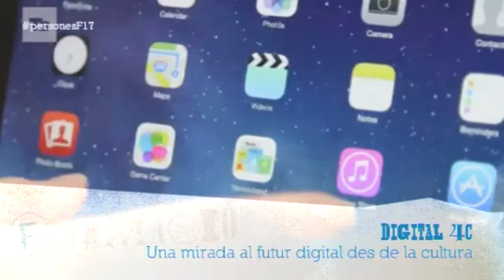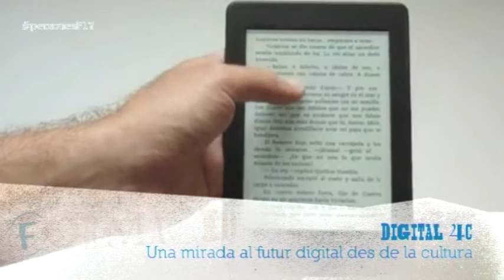L'Eloi Aymerich ens parla de creativitat a través de la Digital 4C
El director del programa, Eloi Aymerich, que ens parla del recent MWC però especialment de la Digital 4C, Catalan Creative Cultural Content.